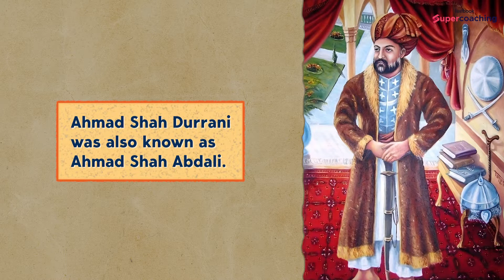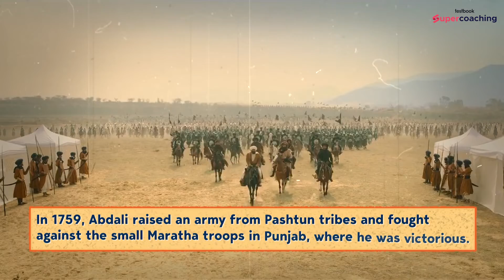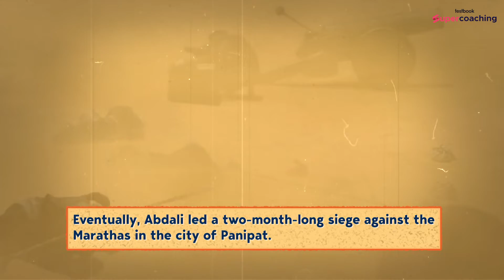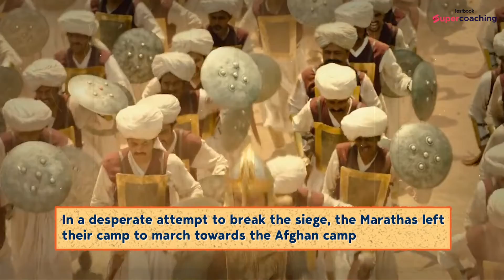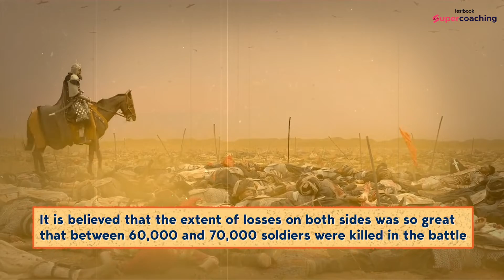Third Battle of Panipat 1761 | Sadashivrao vs. Ahmed Durrani | Famous Battles in History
Battle of Panipat 3 - Sadashivrao Bhau vs. Ahmed Shah Durrani | Famous Battles in India History | Mughal Empire |

1. 30+ Courses by Super Teachers
2. 1000+ live classes by Experts
3. Dedicated doubt clearing sessions.
4. Take the advantage of real-time interaction with India’s best teachers
5. 500+ study notes for all subjects, NCERT notes included
6. 550+ Full Mock Tests for Prelims and Mains

The single subscription covers all the essential aspects of preparations such as:
1. Prelims & Mains GS and Optional subjects
2. Daily Live Classes including Current Affairs, Doubts, etc.
3. Mains Answer Writing Live Discussion Classes
4. Complete Question Bank for Practice
5. Previous Year Papers